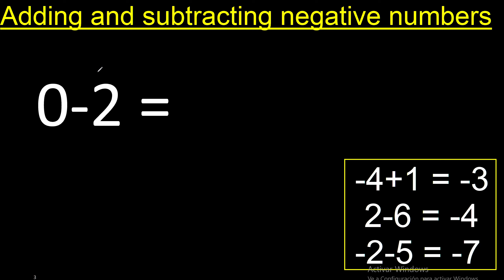0 minus 2 . Adding and subtracting negative numbers ,zero minus two 0-2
subtraction of positive and negative integers
how to do combined operations with negative and positive numbers
combined calculation with negative and positive numbers
addition and subtraction of positive and negative numbers